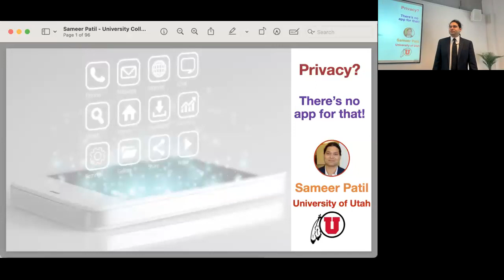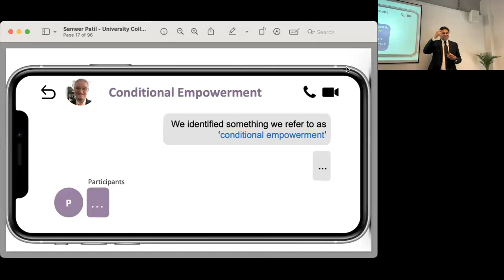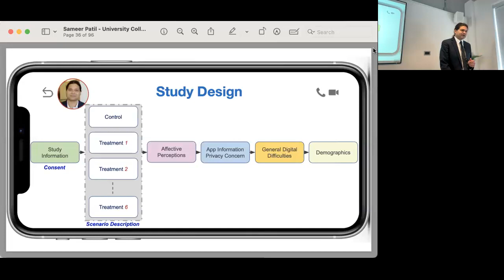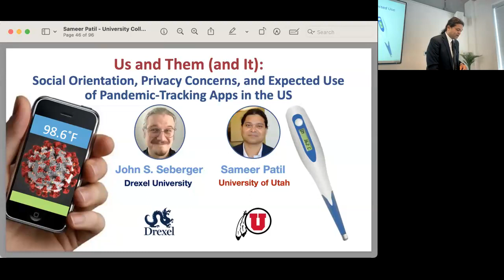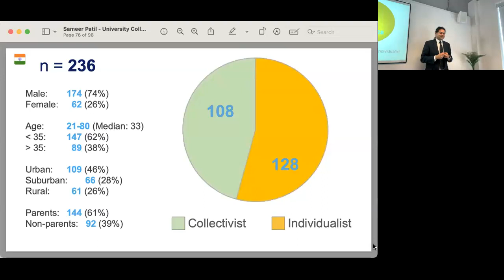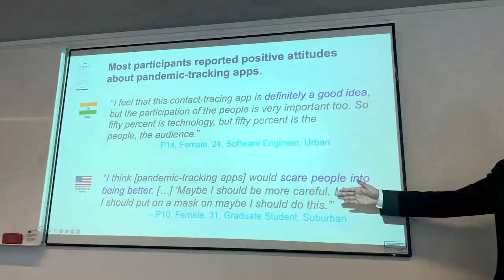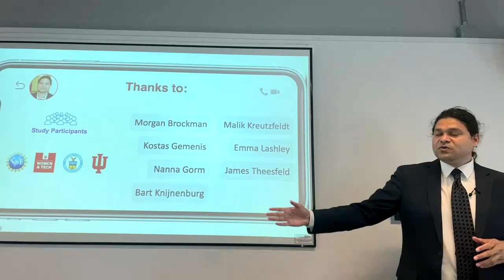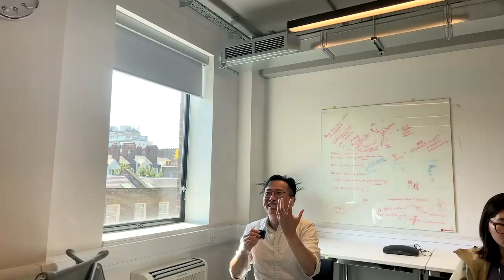UCLIC Seminar, 8 June 2023. Sameer Patil.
Recording of UCLIC Research Seminar of Sameer Patil, University of Utah.

Title: Privacy? There’s no app for that!

Abstract: Smartphone apps can often be privacy-invasive. Yet, billions around the world routinely use such apps in their everyday lives despite expressing desires for privacy protection. In this talk, I will present the results of a number of empirical studies in which we have attempted to understand this seeming paradox with qualitative and quantitative approaches covering a variety of usage scenarios, including contract tracing during a public health emergency. In the end, I will tie the insight together by developing the concepts of affective discomfort, hyperbolic scaling, and speculative vulnerability that can help understand why people continue to use seemingly creepy apps.

Speaker Bio: Sameer Patil is an Associate Professor in the Kahlert School of Computing and co-director of the university-wide Data Science & Ethics of Technology (DATASET) Initiative at the University of Utah. Previously, he has held several appointments in academia and industry, including Vienna University of Economics and Business (Austria), Helsinki Institute for Information Technology (Finland), University of Siegen (Germany), Yahoo Labs (USA), New York University (USA), and Indiana University Bloomington (USA). Sameer's research interests focus on human-centered investigations of cybersecurity, covering the fields of Human-Computer Interaction (HCI), Computer Supported Collaborative Work (CSCW), and social computing. His research has been funded by the National Science Foundation (NSF), the Department of Homeland Security (DHS), and Google. He received the NSF CAREER award in 2019. Sameer's work has been published in top-tier conferences and journals, and he holds eight US patents related to mobile technologies. Sameer obtained a Ph.D. in Computer and Information Science from the University of California, Irvine and holds Master's degrees in Information (HCI) and Computer Science & Engineering from the University of Michigan, Ann Arbor.